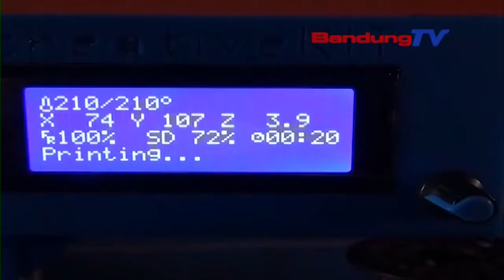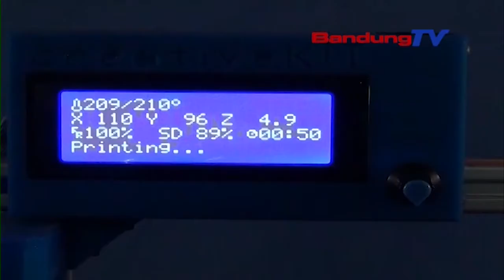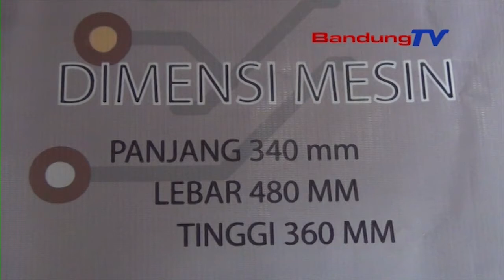Siswa SMKN Ciptakan Mesin Printer 3D